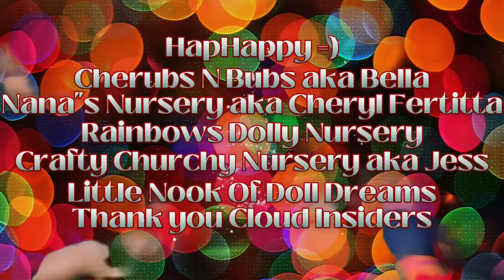What are We Thankful for ? Chaos this Maddie Monday & Shoutouts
I hope you enjoyed this week's
All Channels mentioned

Theme Song
Another Maddie Monday
Written and Produced by
Rebecca & The Maddies